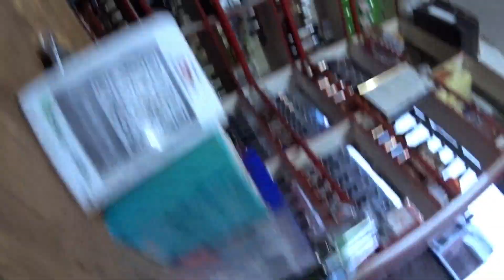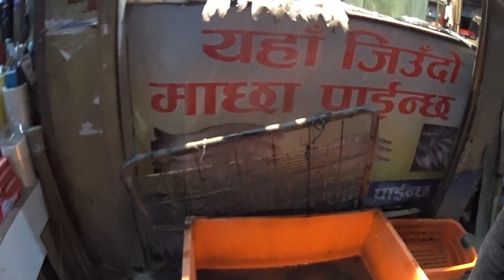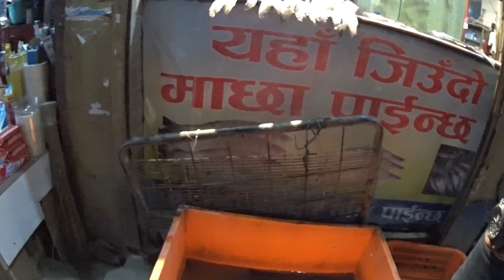Local Life on a Saturday in Kathmandu, Nepal!🇳🇵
Exploring the local life on a Saturday night in Kathmandu, Nepal.